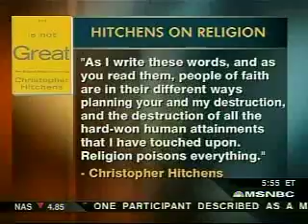Hardball w/Chris Matthews-Coulter-Edwards Pt 7 of 7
Hardball-Matthews-Coulter-Edwards 6-26-07